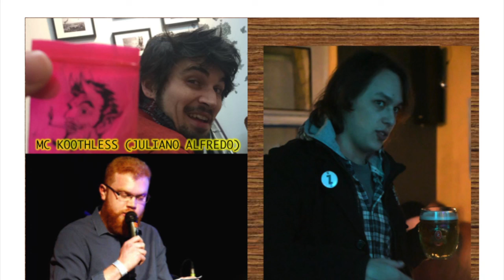Zizkovska Noc '18, Pracovna, Cryptocurrent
Mad props to my pezky, Big Red, and Spooky H!
No Kooth, No Mercy-
                                   MC KoothLess